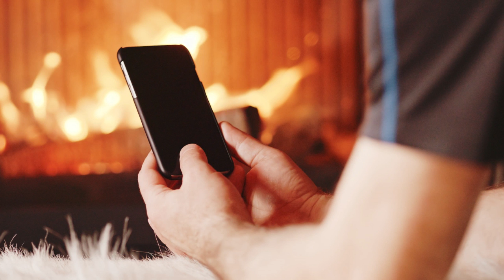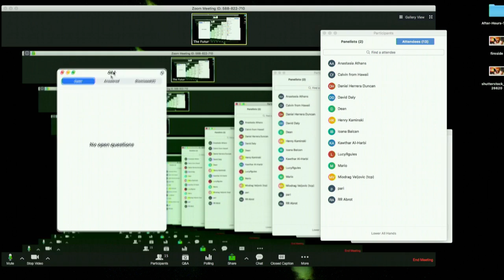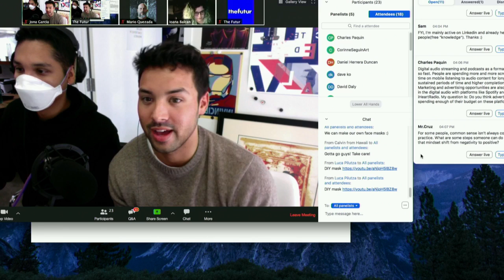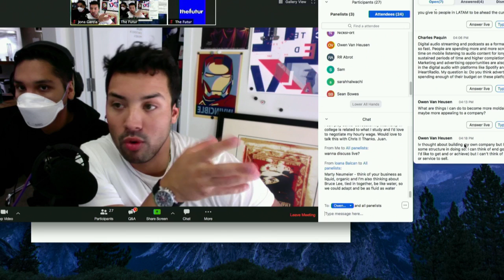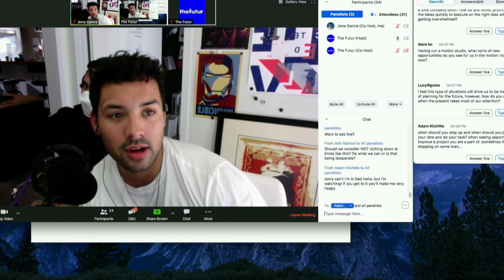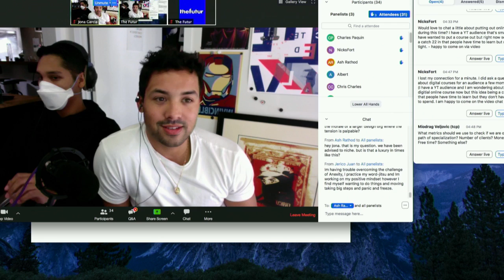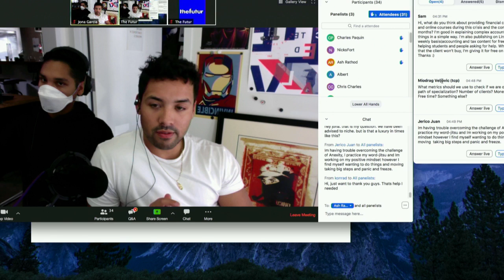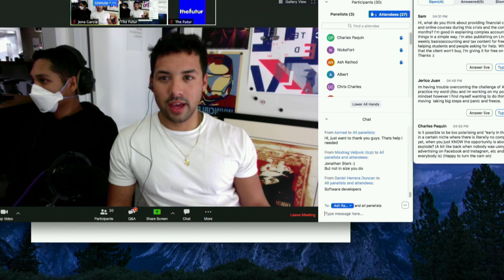Business Advice To Help You Get Through Tough Times—Fireside Chat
In these uncertain times, pandemic outbreak, free falling markets, supply shortages, panic buying and cities on lockdown, it's natural to feel anxious and even panic. We invite the community to join us in a live, fire-side chat to talk about the biggest issues on their minds.

We love getting your letters. Send them here:
1702 Olympic Blvd.

Host– Chris Do
Cinematography– Jona Garcia